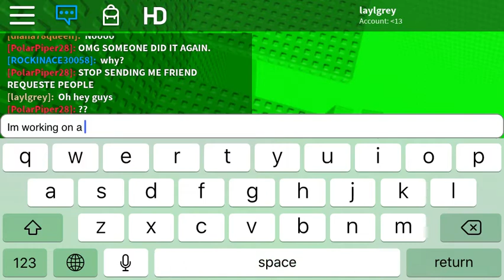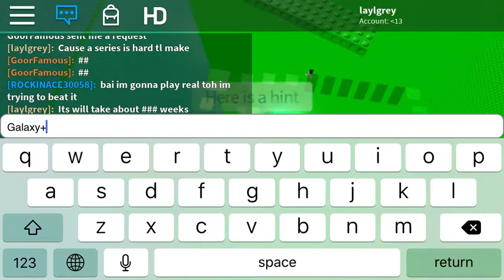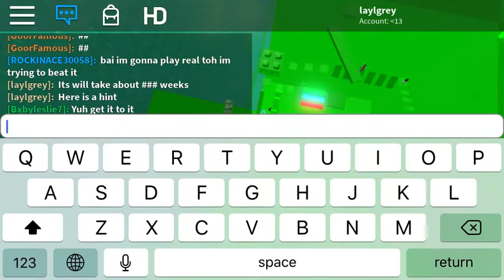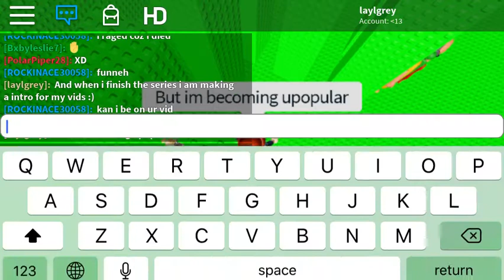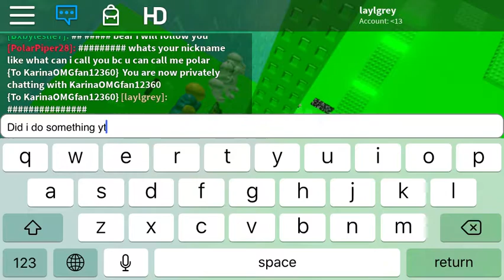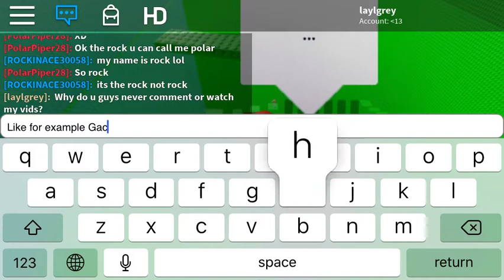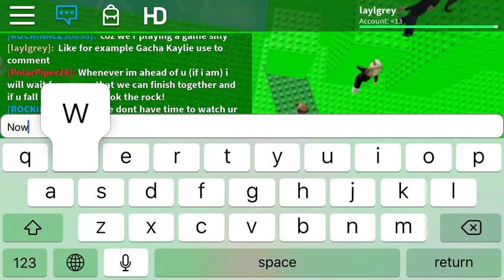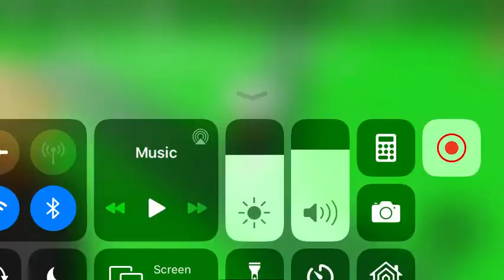pls watch....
XD IM TO LAZY TO PUT A DESCRIPTION